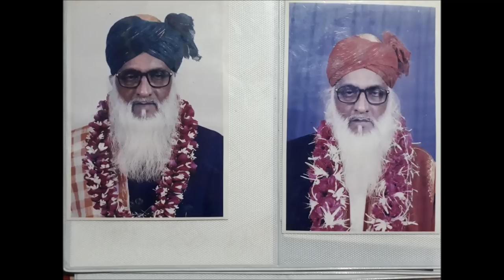CAHERA - E - MAKHMALI KOO AAKHO MAY BASAYA HAI